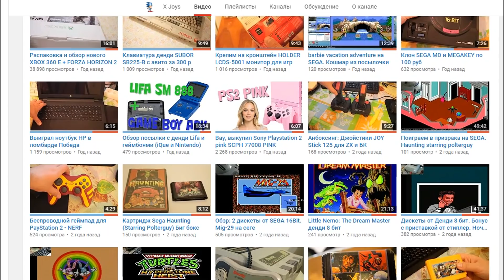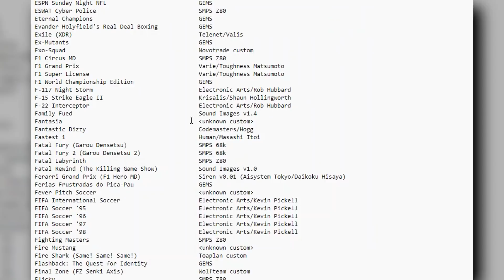История Fantasia. Худшая Disney игра на Sega Mega Drive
💥💥Канал X Joys💥💥

Фантазия является одной из самых выдающихся работ Уолта Диснея и сыграла ключевую роль в жизни Микки Макуса. И игра сделанная по такой громкой франшизе должна была стать знаковой для Sega Genesis. Однако, ряд таинственных обстоятельств обрекли игру на провал. Что же случилось? Узнаете из нового выпуска Игрохроники "История Fantasia" !